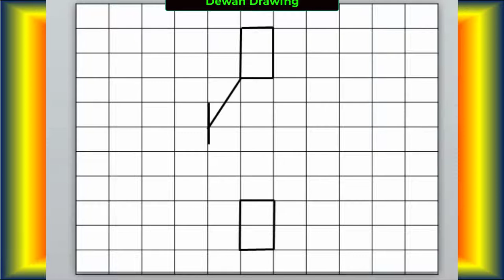Daily Art | Square Shading Illusion | Simple drawing daily #166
Daily Art,
3D Shading  Spiral Line Illusion,
Simple drawing daily,
easy drawing,
simple drawing,
drawing for beginners,
sketch drawing,
drawing tutorial,
easy drawing for beginners,
drawing pictures,
3d line drawing,
optical illusion,
3d line illusion,
line illusion,
zentangleart,
abstract art,
abstract illusion art,
shading with marker pens,
abstract line illusion,
line illusion drawing,
3d line illusion drawing,
curves drawing,
illusion art for beginners
doodleart,
pencil drawing in circle step by step,
pencil drawingpencil drawing easy,
step by step drawingeasy drawing,
drawing of naturedrawing for beginners,